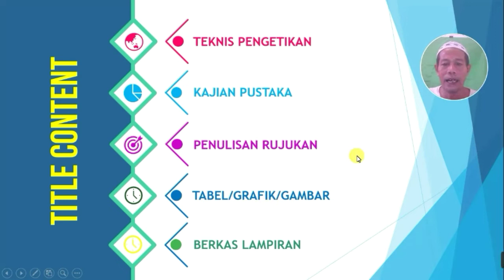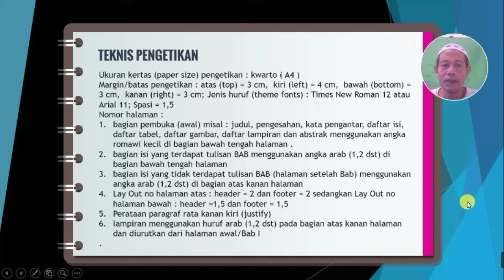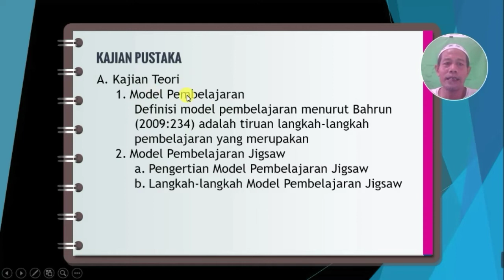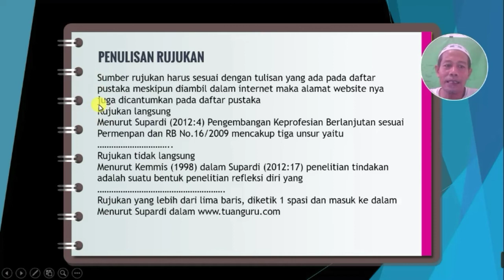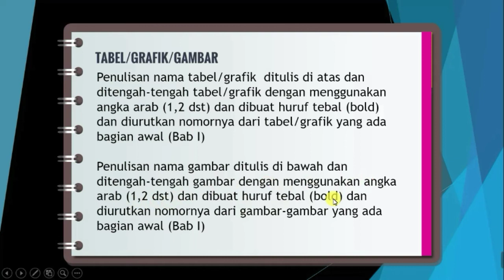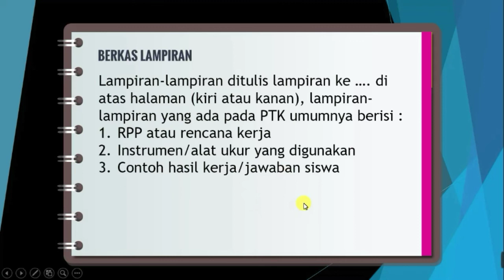KETENTUAN UMUM PENGETIKAN LAPORAN BEST PRACTICE #3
Ketentuan umum pengetikan best practice hampir sama dengan PTK terdiri dari beberapa bab, yakni: Bab Pendahuluan yang menjelaskan tentang Latar Belakang Masalah, Perumusan Masalah, Tujuan, dan Manfaat.
Bab Kajian/Tinjauan Pustaka.
Bab Pembahasan Masalah yang didukung data berasal dari satuan pendidikannya. Cara pemecahan masalah yang menguraikan langkah-langkah atau cara-cara dalam memecahkan masalah, termasuk hambatan hambatan yang harus diatasi
Bab Penutup. Berisi simpulan. Berikut tutorial cara menyusun laporan best practice sesuai ketentuan umum penulisan.